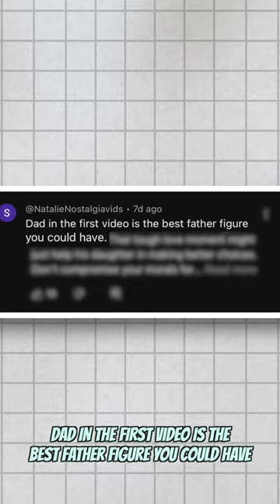This Girl Got Arrested By Her Own Dad | Part 1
Teresa Lee, a 21-year-old from New Jersey, found herself in an unexpected predicament when her night out with friends took a disastrous turn. Her father, a police officer, played a central role that left many divided. Was he a responsible dad or an unsympathetic one? Let's dive into the surprising events that unfolded.